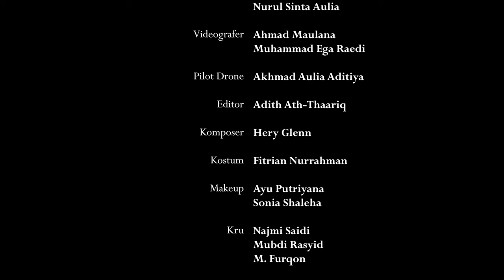"Perempuan, Mereka & Aku" Kolaborasi Mila Rosinta & Gita Kinanthi di Kalimantan Selatan.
Posisi Perempuan & Pasar Terapung 🍃

Sungai menjadi penghidupan. Memiliki keterikatan emosional dengan sungai dan para pendahulunya. Keberadaanya di-AKU-i ditengah perubahan zaman yg mengombang ambing. Harapan, senyuman , kebahagiaan dan kebersamaan terus dikayuh dalam perjalanan yg berbeda disetiap perjalanannya..

Terimakasih untuk seluruh team dan seniman2 muda Kalimantan Selatan yg luar biasa untuk kolaborasi singkat juga kebersamaan kita yg sangat terkenang selamanya ❤️✨

Koreografer : @milarosinta & @gita_kinanthi
Penari : @ayuputriyana @aliciaalnaeyca
Videograver : @lannaahmadr &
Pilot Drone : @paman_kacang
Komposer  : @heryglenn
Editor Video : @adith_thaariq
Kostum : @fitirian_21
Makeup : @ayuputri_makeup @soniashaleha
Kru : @saidinajmi234 @syid_arr  @tew_tew_tew_tew